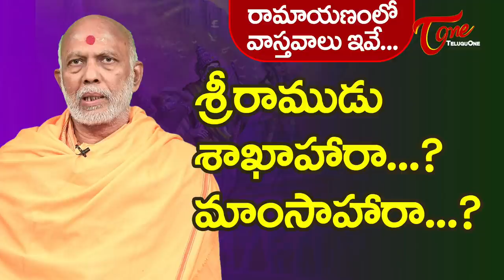శ్రీ రాముడు శాఖాహారా? మాంసాహారా? | Srimad Raamayanam | Murali Chemuturi | BhaktiOne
There is many questions which people often ask after reading or watching the Ramayam. One such question is was Lord Rama Vegetarian or not? The answer has been described in Ramayana itself. What was it? Chemuturi Murali Krishna garu explains in detail. To know more, watch the video.